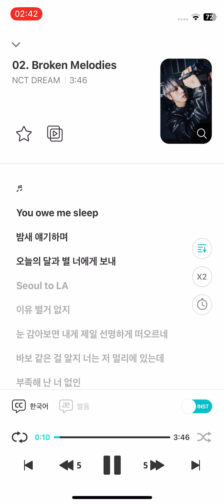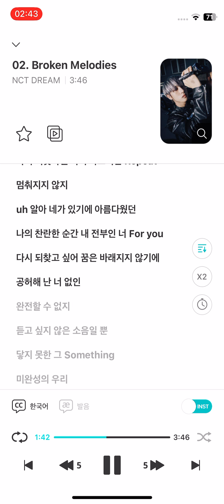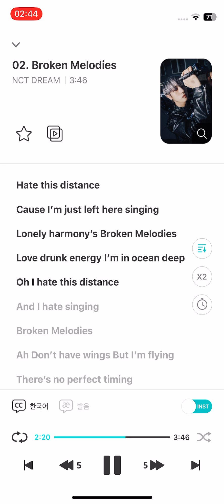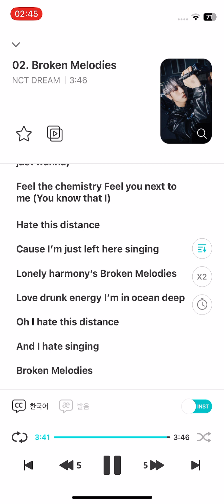NCT DREAM 엔시티 드림 Broken Melodies Instrumental (QR Album)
‘Broken Melodies’는 사랑하는 사람과 멀리 떨어져 있는 상황에서 느끼는 많은 감정들을 극복하고, 사랑을 지키기 위해 무엇이든 하겠다는 의지를 담은 가사가 인상적이다. 더불어 풍성한 코러스 하모니를 통해 사랑에 빠진 듯한 몽환적 분위기를 연출했으며, 강렬한 기타 디스토션 사운드를 통해서는 혼란스러움과 두려움을 표현하는 등 다양한 사랑의 감정을 보여준다.

Lyrics by 방혜현 (JamFactory), 박태원, Anne Judith Wik, Sevn Dayz Composed by Ronny Svendsen, Adrian Thesen, Anne Judith Wik, Sevn Dayz Arranged by Ronny Svendsen, Pizzapunk